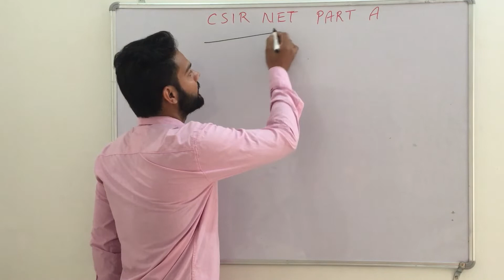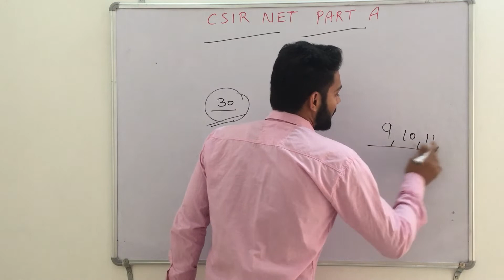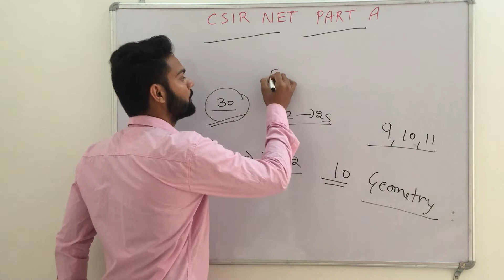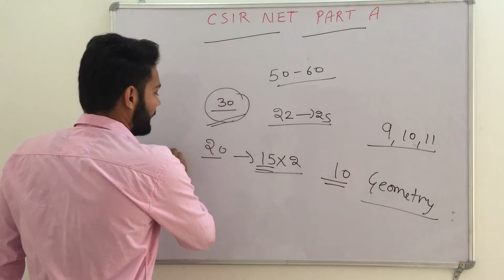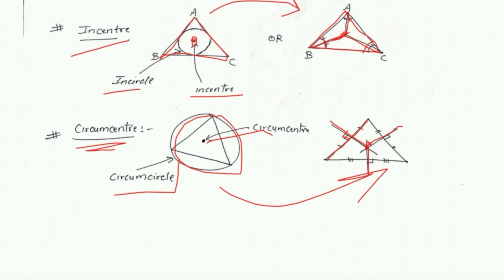CSIR NET PART A - TOPIC WISE SYLLABUS WITH PREVIOUS YEAR SOLVED QUESTIONS/Concept of Mathematics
In this video you will get topic wise complete concept of topics of part A CSIR NET and gate exam with the help of previous yer solved questions